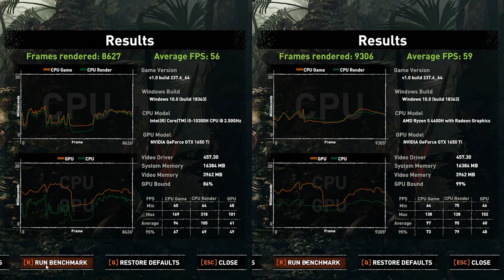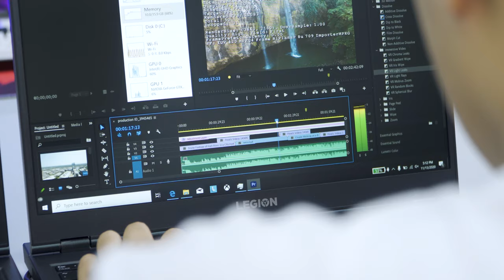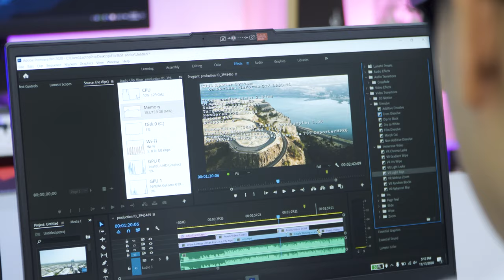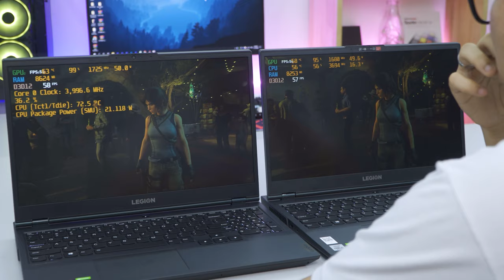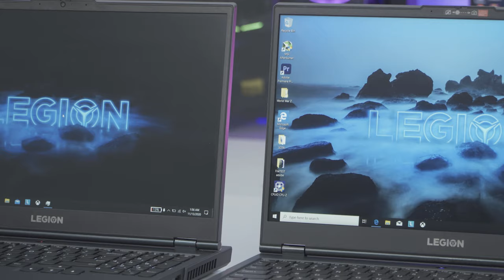Legion 5 (INTEL 🔥 AMD): Chọn Hiệu Năng hay Thương Hiệu? LaptopAZ | LAPTOP AZ